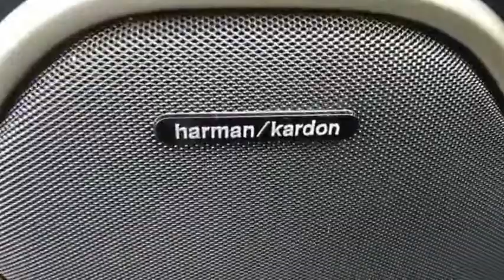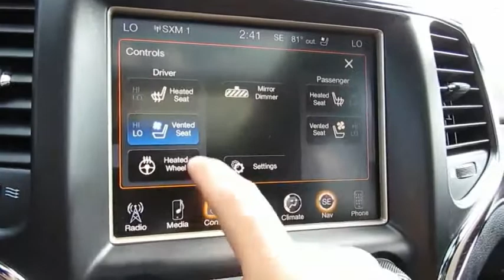2015 Jeep Grand Cherokee FC740938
2015 JEEP GRAND CHEROKEE Delaware, OH
Stock# FC740938

2815 Stratford Rd.

SEE HD LIVE VIDEO! CHRYSLER CERTIFIED! CARFAX VERIFIED 1 OWNER! *DESIRABLE FEATURES:* * FACTORY CERTIFIED *, a BACKUP CAMERA, a NAVIGATION, COOLED SEATS, REMOTE START, HEATED SEATS, 4X4, BACKUP SENSORS, HEATED STEERING WHEEL, a HEATED REAR SEATS, KEYLESS ENTRY, a PREMIUM SOUND SYSTEM, DUAL MOONROOF, BLUETOOTH, a MOONROOF, BLIND SPOT MONITORING, MULTI-ZONE A/C, AWD, a POWER LIFT GATE, and QUADRA-DRIVE ll 4WD.

This four wheel drive Chrysler Certified 2015 Jeep Grand Cherokee Summit features a *Brilliant Black Crystal Pearlcoat Exterior with a Black Leather Interior* and has only 22,499 miles.

*PREVENTATIVE MAINTENANCE & SAFETY EQUIPMENT UPGRADES:* on Stock# FC740938 *TOTAL $735 IN RECONDITIONING* including the following items: Performed Chrysler Certification Verfiication Including A Comprehensive 125-point Inspection Along With An Oil & Filter Change, New Wipers & Tire Rotation, Performed A Complete Inside & Out Vehicle Detail, Replaced The Cabin Air Filter, Changed The Oil & Multi Point Inspection, and Replaced The Air Filter.

*TECHNOLOGY FEATURES:* This Chrysler Certified Jeep Grand Cherokee Includes Keyless Start, Steering Wheel Audio Controls, Satellite Radio, Memory Seats, an Anti Theft System, an Auxiliary Audio Input, Memory Mirrors, an AM/FM Stereo, an MP3 Compatible Radio, Digital Media Storage, a Garage Door Opener, Built in Equalizer, and a High-Definition Radio

*STOCK# FC740938 PRICED BELOW MARKET RETAIL VALUE!* Performance Chrysler Jeep Dodge Ram has this 2015 Jeep Grand Cherokee Summit ready for sale today.Don t forget Performance Chrysler Jeep Dodge Ram WILL BUY OR TRADE FOR YOUR VEHICLE, MOTORCYCLE and/or ATV!

Performance Chrysler Jeep Dodge Ram serves Delaware, Worthington, New Albany & Dublin, OH. You can also visit us at, 2815 Stratford Rd Delaware OH, 43015 to check it out in person!

*MECHANICAL FEATURES:* Scores 24.0 Highway MPG and 17.0 City MPG! This Jeep Grand Cherokee comes Factory equipped with an impressive 3.6 l engine, an automatic transmission.

*EXTERIOR OPTIONS:* Aluminum Wheels, Fog Lights, a Trailer Hitch Receiver, Power Folding Mirrors, Privacy Glass, a Cargo/Bed Lamp, an Auto Headlamp, and a Spoiler / Ground Effects

*SAFETY OPTIONS:* Side Mirror Turn Signals, Xenon Headlamps, HID Headlamps, Rear Parking Aid, a Rain Sensing Windshield Wipers, Back-Up Sensors, Electronic Stability Control, Integrated Turn Signal Mirrors, Brake Assist, Daytime Running Lights, Emergency communication system, Overhead airbag, Auto-Dimming Door Mirrors, Auto Leveling Headlights, a Rear Head Air Bag, Anti-Lock Brakes, Delay-off headlights, a Drivers Air Bag, Knee AirBag, Occupant sensing airbag, an Auto Dimming R/V Mirror, a Passenger Air Bag Sensor, a Front Head Air Bag, a Front Side Air Bags, Child Proof Locks, and a Passenger Air Bag

*CHRYSLER CERTIFIED:* With this 2015 Jeep Chrysler Certified Grand Cherokee Summit, you have far more than just a used vehicle. You have confidence, pride and a vehicle that you can trust. You re Chrysler Certified Jeep can be counted on to go the distance with higher resale value.This CPO vehicle has passed a stringent certification process in order to qualify as a Chrysler Certified. Your 2015 Jeep Grand Cherokee was subjected to a comprehensive 125-point inspection and a thorough reconditioning process using Authentic Mopar Parts.For even more peace of mind consider: Your 2015 Jeep Grand Cherokee Summit includes a factory-backed 7-Year/100,000-Mile Powertrain Limited Warrant